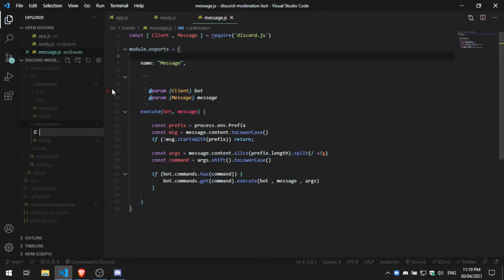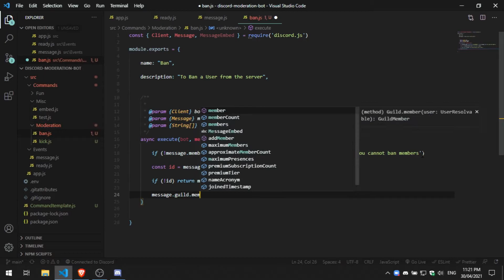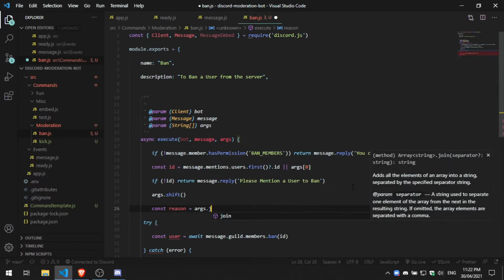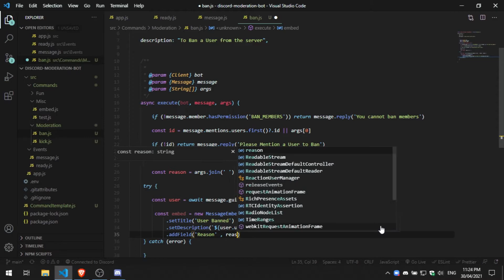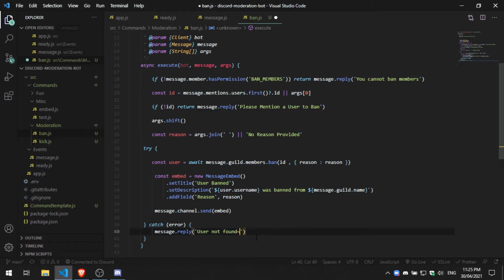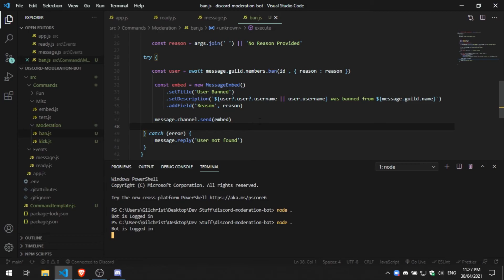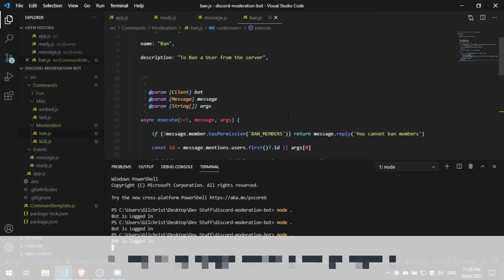Making a Ban Command Discord Moderation Bot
Lakely Inspired - Chill day